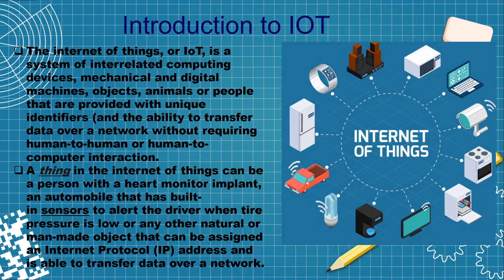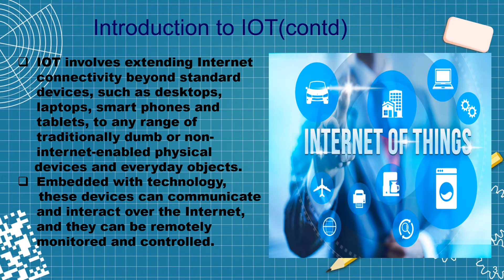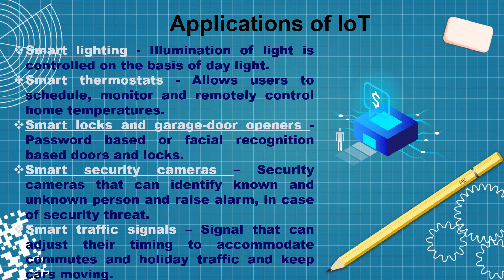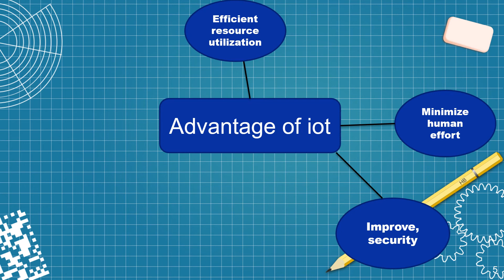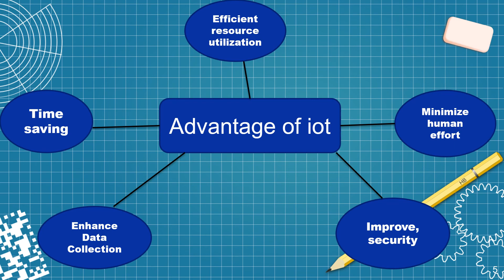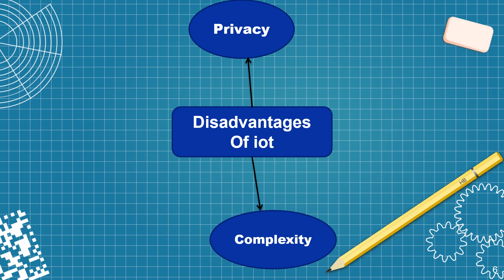IOT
EMERGING TECHNOLOGY